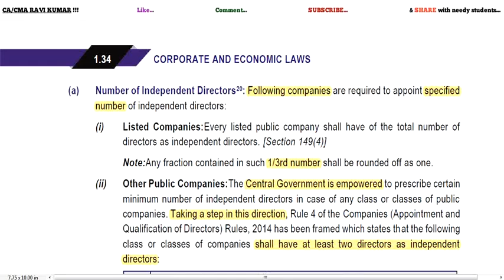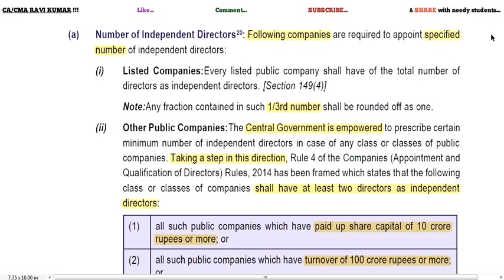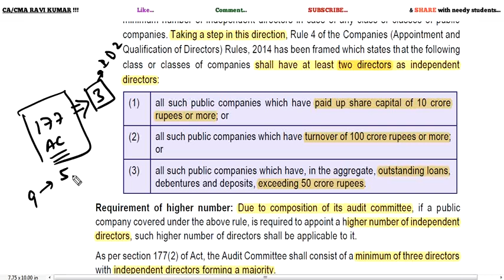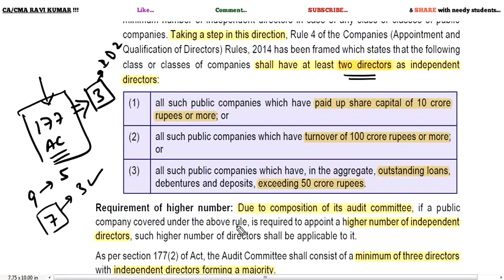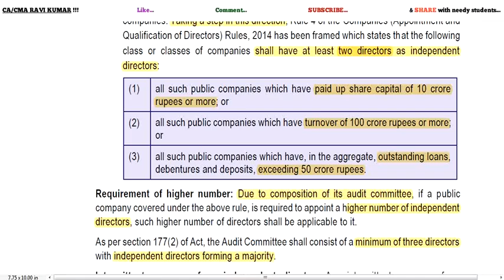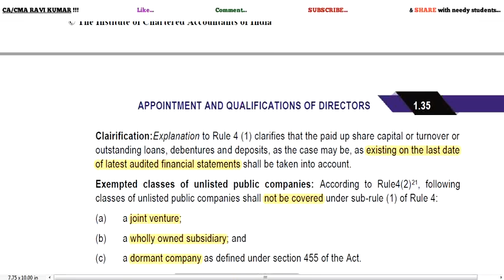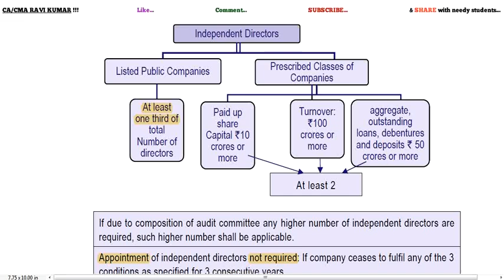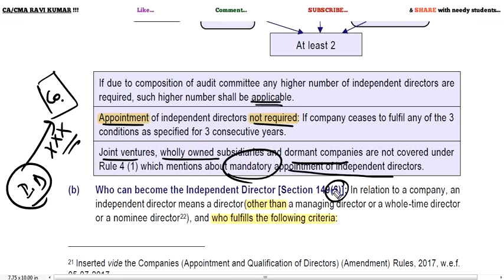16 | SECTION 149(4&5) | INDEPENDENT DIRECTORS | COMPANIES ACT 2013 | ICAI MODULE | PDF inDESCRIPTION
100% CONTENTS AVAILABLE IN PLAYLIST. (FEW LINKS AVAILABLE BELOW)

AND

GRADUATION COURSES-
FIRST YEAR

SECOND YEAR
COMPANY LAW